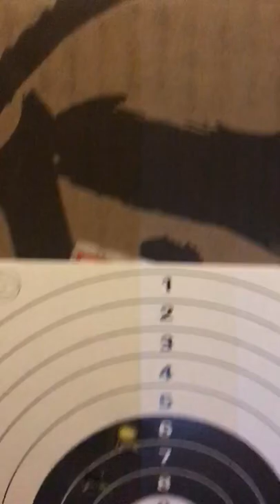Henglong 1/8 Full metal RC Tank Tiger I shooting!!✌️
Scorel! 6 and 7 ring!
With laser aiming light, sound system, light system, etc.
Video is provided by our customer. Thanks😊